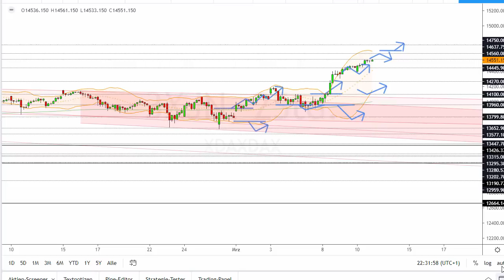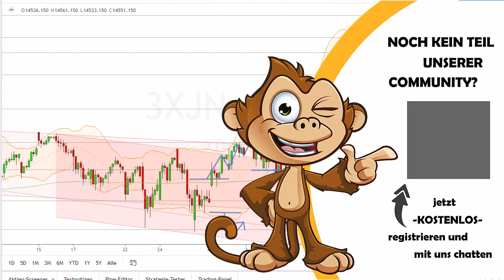Dax Analyse 11.03.2021